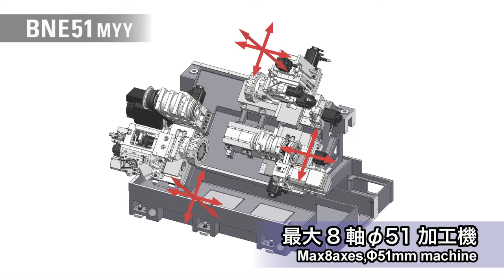Miyano BNE-51MYY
The new Miyano BNE-51/65MYY series offers an upper and lower turret, both equipped with Y-axis.  This provides the end user with greater flexibility for part processing and reduced cycle times.  With super imposition, it is possible to have 3 tools cutting simultaneously.